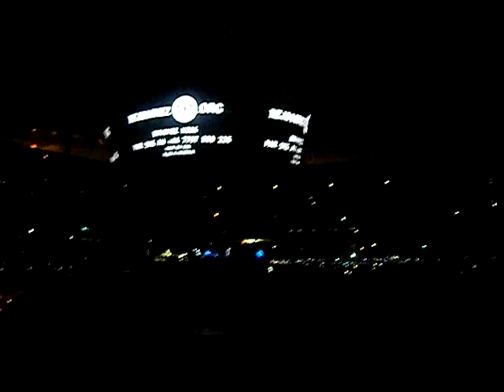U2 @ SDF - one (11/07/09)